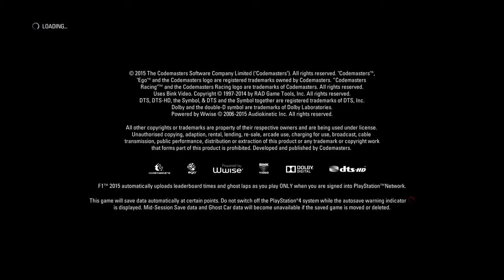F1 2015|Charlie Vs Duncan Challenges #2